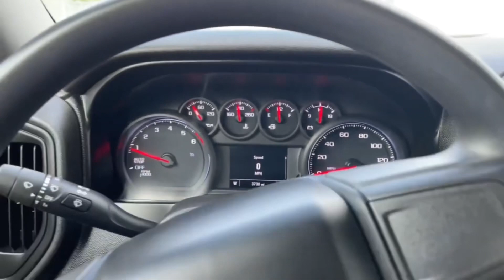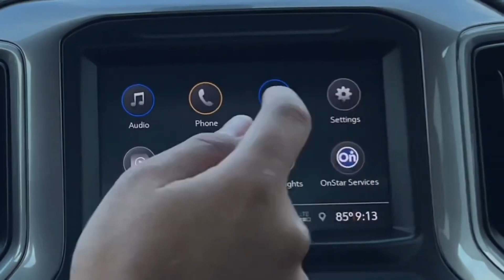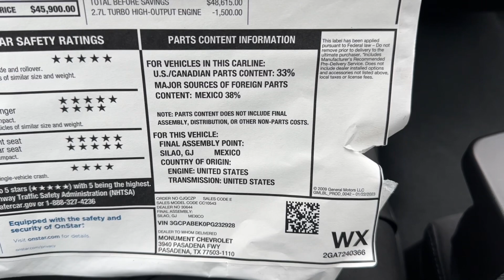2023 Chevrolet Silverado Custom: All new changes & Full Review